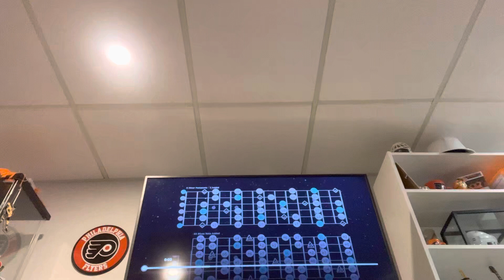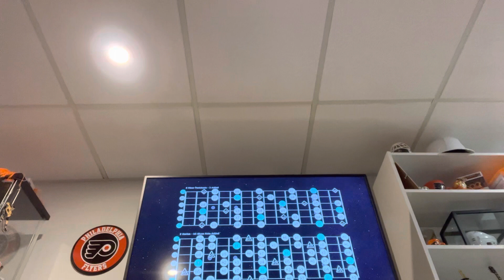Down by the Muddy River